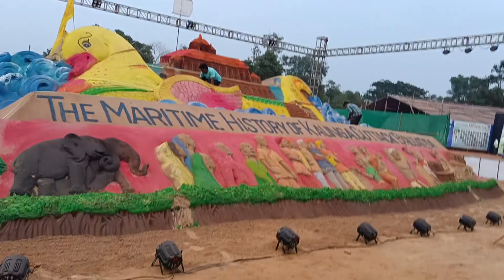Bali Yatra cuttack Bhubaneswar | 2023